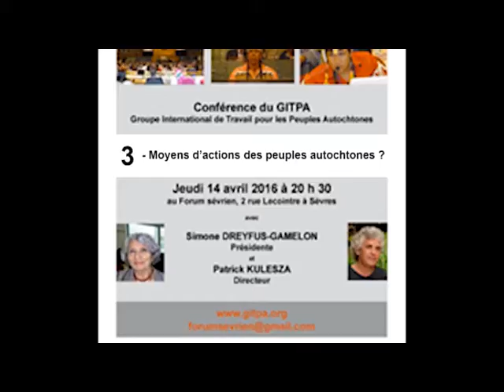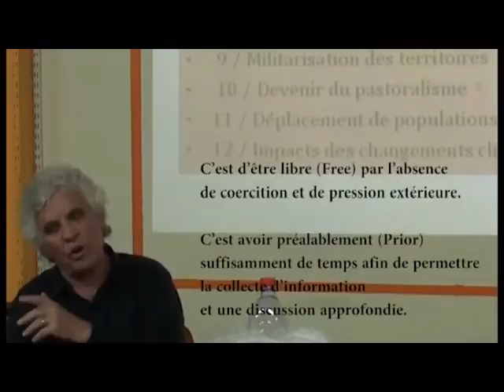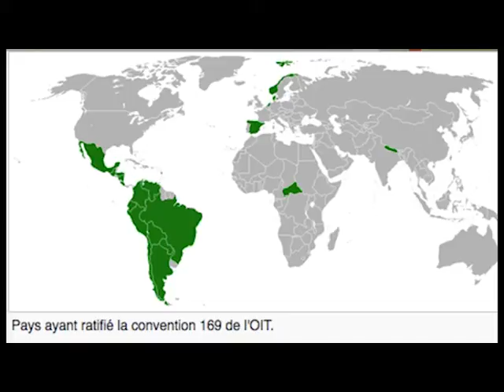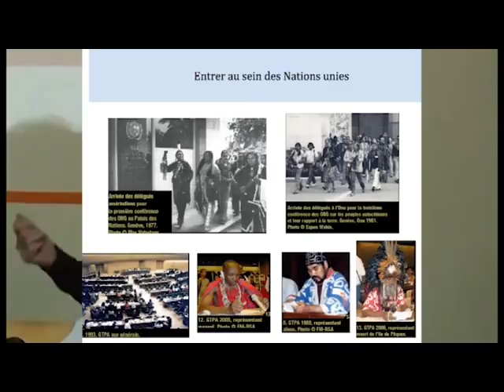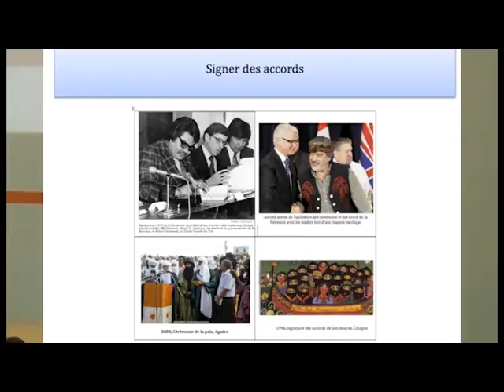Les moyens d'action des peuples autochtones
La  déclaration des Nations Unies sur les droits des peuples autochtones ratifiée par tous les Etats doit demander leur consentement libre préalable et éclairé ; autrement dit, la société qui lance un projet sur leur territoire doit le leur présenter avec toutes ses conséquences et ils peuvent le bloquer s’il ne sont pas d’accord.
Des organisations de lutte indigène se développent avec l’appui des ONG pour défendre leurs droits, elles portent plainte devant les tribunaux nationaux ou internationaux, leurs actions de protestation publiques sont médiatisées, elles signent des accords avec les Etats. Ce n’est pas un monde qui meurt POINT !
Atelier débat sur les peuples autochtones au Forum sévrien le 14 avril 2016 avec Simone Dreyfus - Gamelon et Patrick Kulesza de l'association GITPA